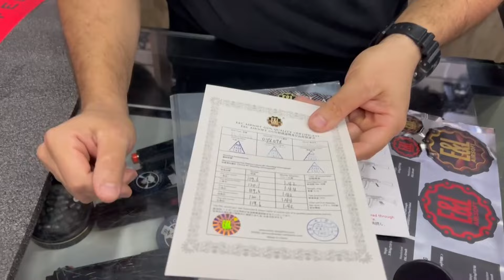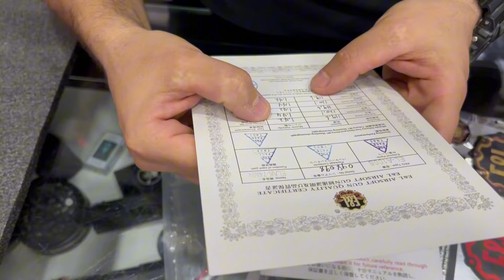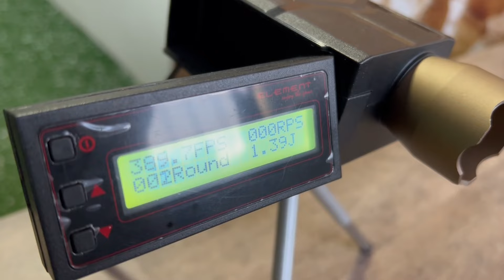REVIEW | GM TATICO | AIRSOFT E&L AK74MN BLACK FULL STEEL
💀 Neste vídeo falaremos um pouco do AIRSOFT E&L AK74MN BLACK FULL STEEL
NAS PARTES INTERNAS COMO OS ITERNOS SÃO IDENTICOS, USAMOS O VÍDEO DA AKS74, MUDA A QUESTÃO DO TAMANHO DO CANO. O CANO DA AK74MN DESTE VÍDEO É MAIOR!

Me segue lá no Insta: @gmtatico

🔵 Neste canal vamos orientar os jogadores de Airsoft, e mostrar equipamentos para os praticantes do tiro esportivo, militares, policiais e amantes das armas, postando vídeos sobre os equipamentos e ensinar algumas técnicas para ajuda-los tanto na prática esportiva como na vida dos entusiastas e profissionais.